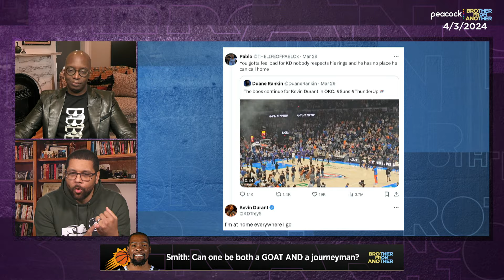Can Kevin Durant be both a GOAT and journeyman in the NBA at the same time? | Brother From Another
Michael Smith, Michael Holley and Natalie discuss Kevin Durant being booed in his return to Oklahoma City, and how Warriors fan might react to a Durant return.
» Watch Brother From Another live on Peacock every Monday and Wednesday at 3pm ET

Michael Holley and Michael Smith co-host BFA, discussing the latest news across sport, culture, entertainment, and politics. Brother From Another streams on the NBC Sports on Peacock channel from 3pm - 4pm ET on Mondays and Wednesdays.